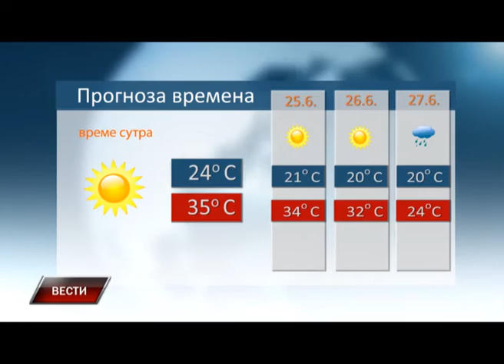Vesti 23 6 2016